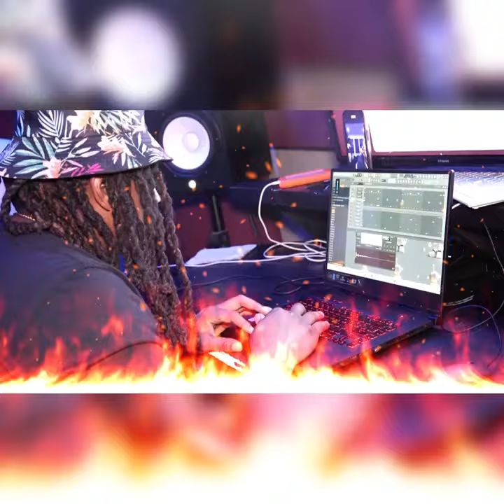You need to be thinking big (Remix)